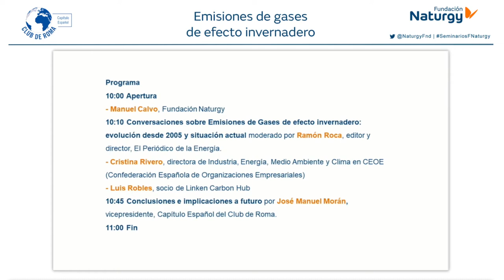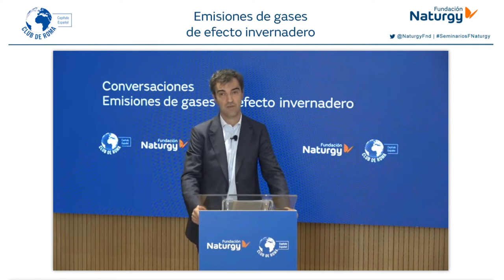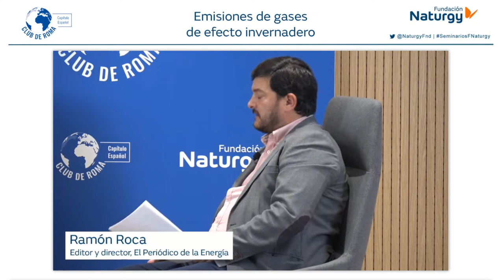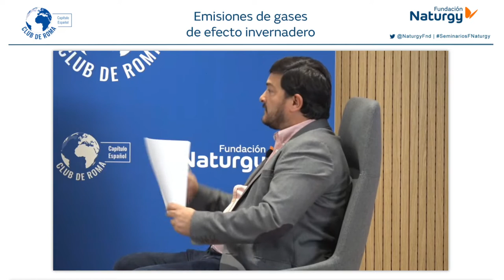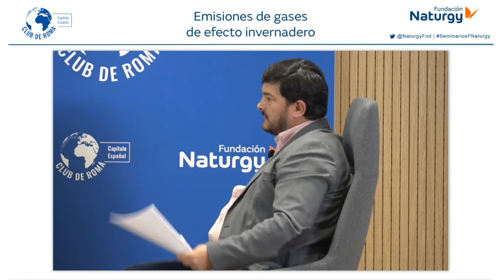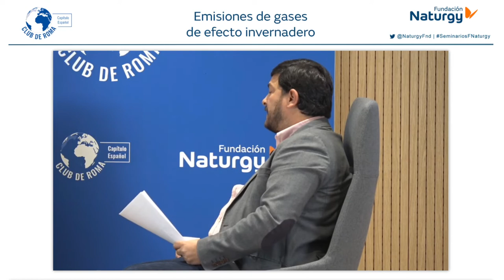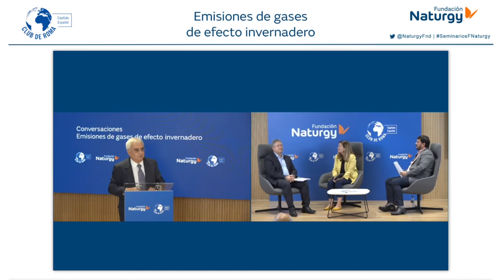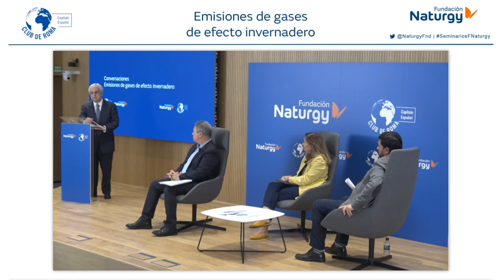Webinar "Conversaciones sobre Emisiones de gases de efecto invernadero"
Fundación Naturgy y el Capítulo Español del Club de Roma celebraron el pasado 14 de octubre de 2022 el octavo webinar basado en Conversaciones entre expertos alrededor de temas de actualidad relacionados con la energía, el medio ambiente y la sostenibilidad.